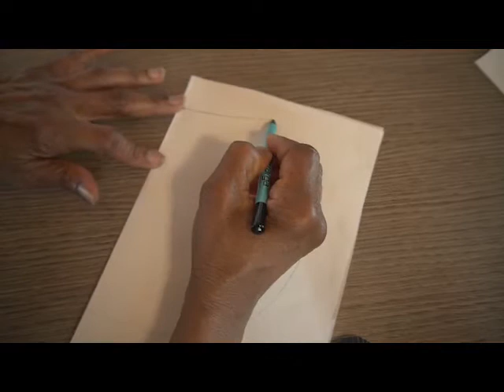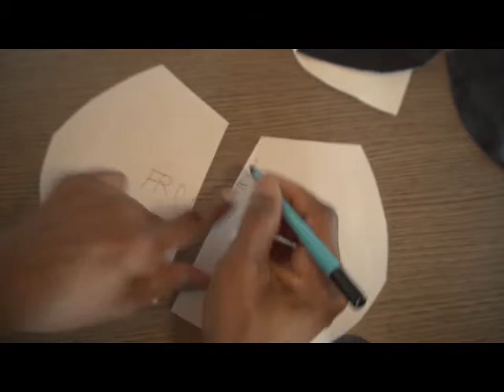How to sew a Small Reversible Handbag/ DIY/ Double Face/ Black and White design /Printed design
Easy step by step instructions as to how this small, reversible handbag is sewn. Black soft leather, white soft leather and printed heavy cotton are used in this project. A handbag strap was recycled from an old handbag. Remember to RECYCLE and Foster your Creativity.